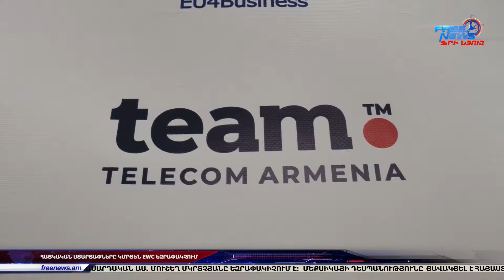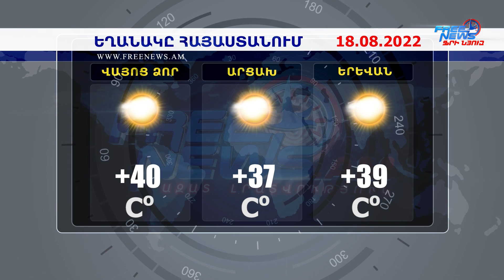Ազատ լուրեր.17.08.22|13.00|Կքննարկվի հրավառությունների կազմակերպման կարգի խստացման նախագիծը